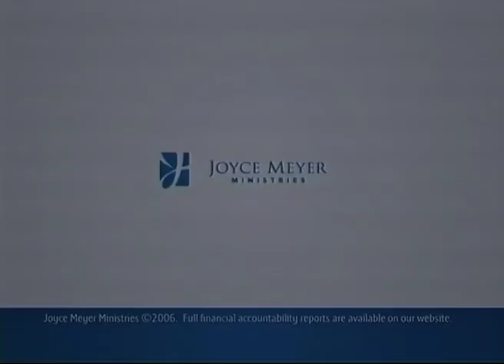नम्रतेच्या तुमच्या स्तराची चांचणी - Testing Your Level of Humility 2-2